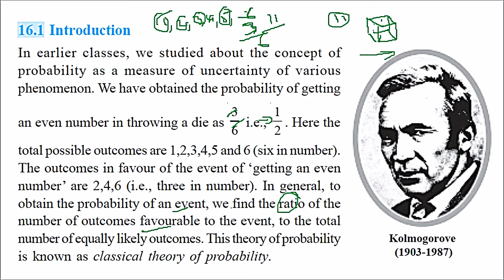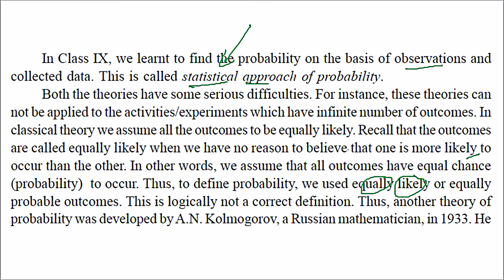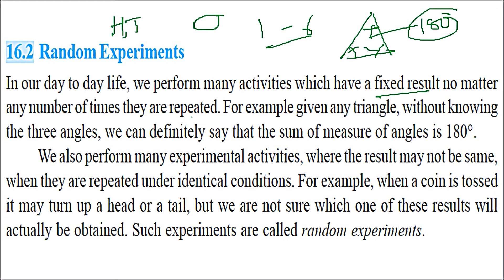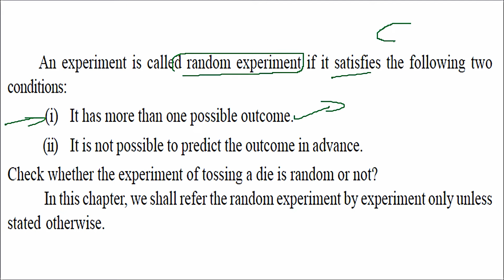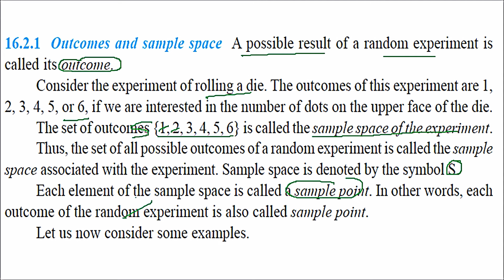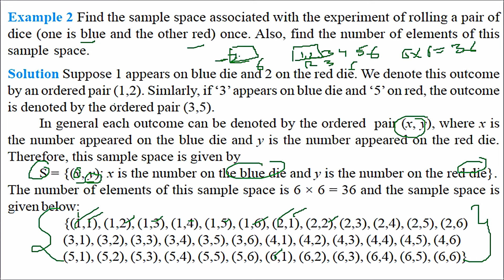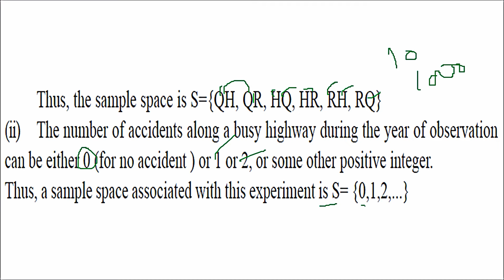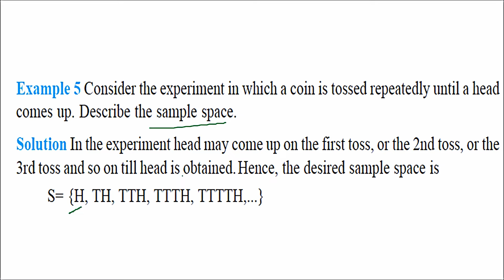CLASS 11 PROBABILITY PART 1 IN HINDI NCERT CBSE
Mathematics for Class 11 by R D Sharma by R.D. Sharma

Senior Secondary School Mathematics for Class 11 by R S Aggarwal

CBSE NCERT Solutions Mathematics Class 11 by Lalit Goel

Mathematics Class 11 CBSE by Khem Chand Sisodia

Chapter-wise NCERT + Exemplar Solutions for CBSE Class 11 PCM (Set of 3 Books)